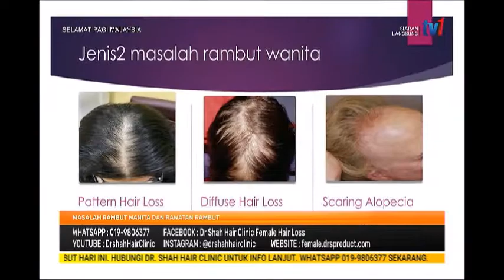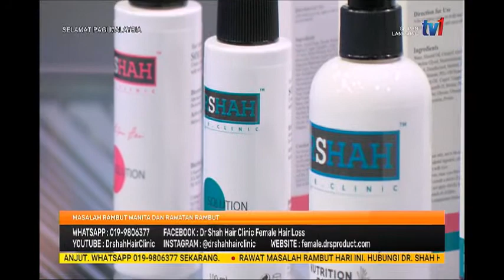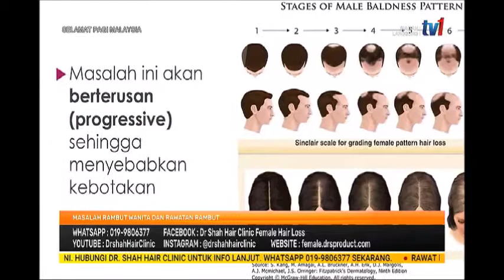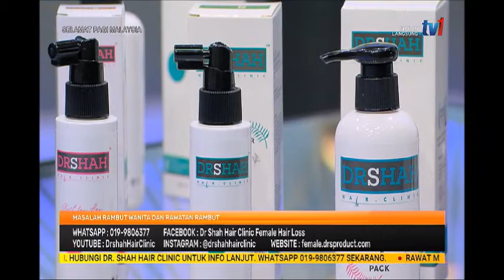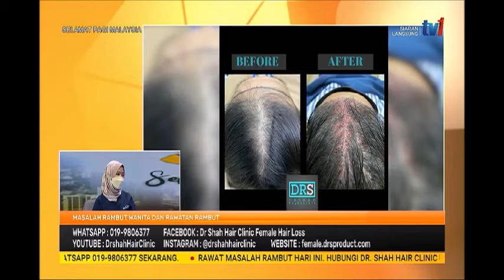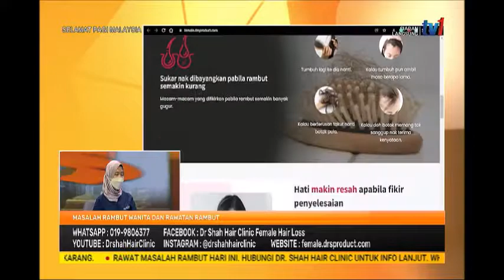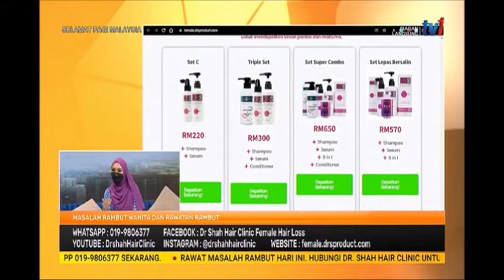13 JAN 2022-SPM-MASALAH RAMBUT WANITA DAN RAWATAN RAMBUT